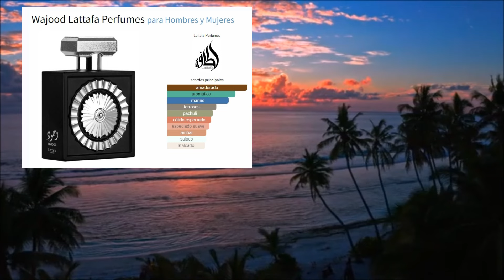Wajood de Lattafa: PERFUME ECONÓMICO Y ELEGANTE 💎💼 | ¡La Mejor Alternativa para el Verano!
Wajood de Lattafa: UNA EXPERIENCIA OLFATIVA INIGUALABLE 🌊✨ | ¡Descubre la Fragancia Perfecta!
Wajood de Lattafa: FRAGANCIA MINERAL Y AMADERADA 🔥🌿 | ¡Review Completa y Opiniones!
ENLACE COMPRAR PERFUMES,PERFUMES ARABES Y OTROS ARTICULOS TE ANIMO A VISITAR NUESTRA TIENDA: